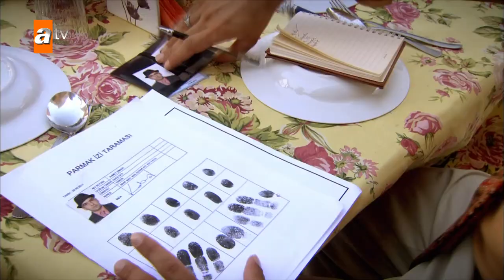Evlilikte ilk tartışma yaşandı! - Gönülçelen 55. Bölüm